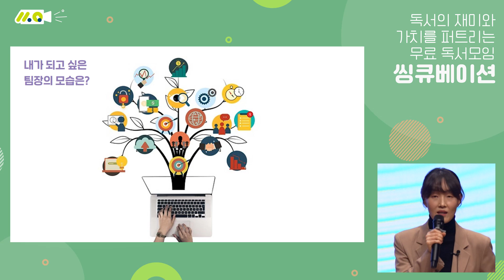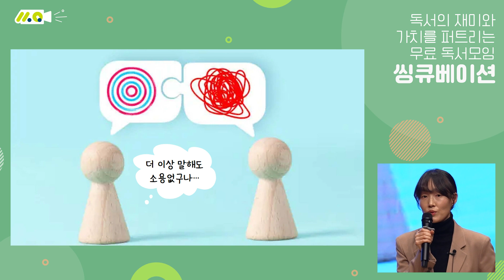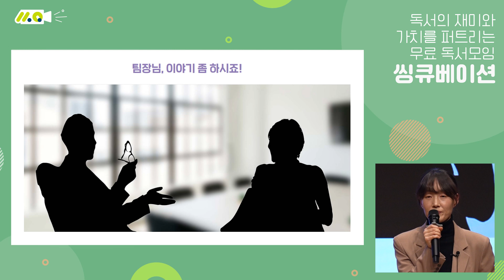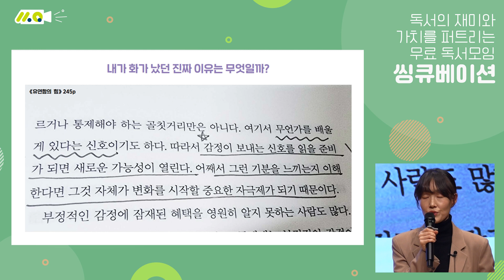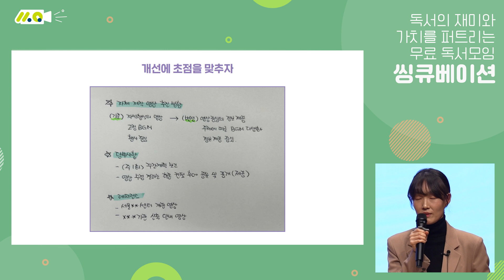'이것'덕분에 인간관계가 훨씬 편해졌습니다 (이지은 씽큐커넥트 스피치)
📖씽큐베이션 단톡방 모집이 종료되었습니다.
📚'씽큐베이션 15기' 진행 도서 4권을 소개합니다!

✅‘씽큐베이션’은 상상스퀘어에서 진행하는 무료 독서 모임입니다.
씽큐베이션(Thincubation)은 씽크(think)와 인큐베이션(incubation)의 합성어로 독서를 통해 생각을 키우는 인큐베이션이 되겠다는 의미를 담고 있습니다. 무료 독서 모임을 통해 참가자 여러분들이 꾸준한 독서 습관을 형성하도록 도와 대한민국 독서 문화의 저변을 확장하는 것이 씽큐베이션의 비전입니다.

✅씽큐베이션은 자기계발 커뮤니티 스터디언 포털(studian.com)을 중심으로 서평 쓰기와 온라인 토론을 진행합니다.
서평은 스터디언 포털의 ‘큐블리케이션 게시판-서평탭’에 작성하실 수 있고, 토론은 ‘큐블리케이션-토론탭’에서 댓글 형식으로 진행하실 수 있습니다. 줌(zoom.us) 플랫폼을 활용하여 온라인 화상 토론도 진행하며, 카카오톡 단톡방을 통해 다른 회원과 교류하고 꾸준히 독서를 이어갈 수 있도록 동기부여하고 있습니다.

✅ 모집 일정은 어떻게 되나요?
- 모집 기간: 2023년 12월 04일(월) ~ 2023년 12월 26일(화) 오전 11시 59분 까지
- 선정 안내: 2023년 12월 28일(목) 16:00 (기재한 이메일 및 문자로 안내)
- 운영 기간: 2024년 01월 01일(월) ~ 03월 03일(일)

✅ 독서모임 세부 운영은 어떻게 진행되나요?
씽큐베이션 15기는 다음 일정에 따라 총 4권의 큐블리케이션 도서로 진행합니다. 사정에 따라 진행 일정 및 선정 도서가 활동기간 중에 변경될 수 있습니다.
- 2023년 12월 30일(토) 오후 8시, 줌 오리엔테이션
- 2024년 01월 01일(월) ~ 01월 14일(일),《퓨처 셀프》
- 2024년 01월 15일(월) ~ 01월 28일(일),《데일 카네기 인간관계론》
- 2024년 01월 29일(월) ~ 02월 11일(일),《의학의 대가들》
- 2024년 02월 11일(월) ~ 02월 25일(일),《놀라움의 힘》
- 2024년 02월 26일(월) ~ 03월 03일(일), 마무리 1주

🔔 선정자 발표는 2023년 12월 28일(목) 16:00에 이메일과 문자로 개별 공지드립니다. (선정되지 못한 분께도 선정 여부를 알려드립니다)